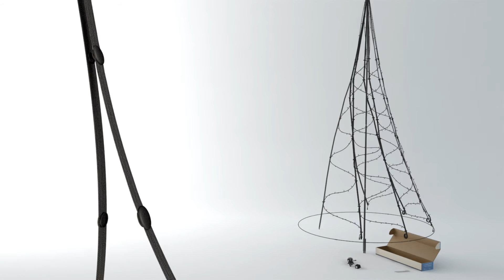Displayland Lichterbaum Fairybell 360 Movie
Sehr effektvolle platzsparende und einfach zu handhabende Weihnachtsbeleuchtung! Ideal für Ihren Garten oder das Firmen-Gelände. erhältlich!